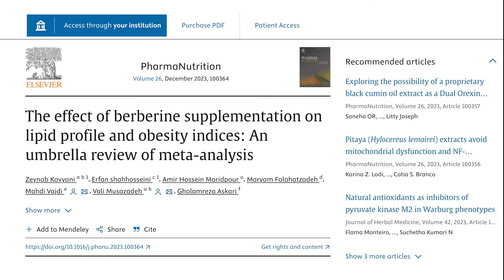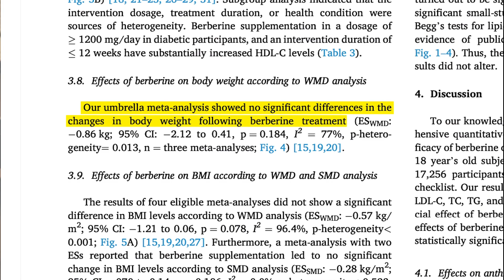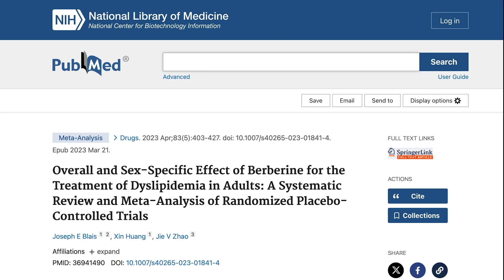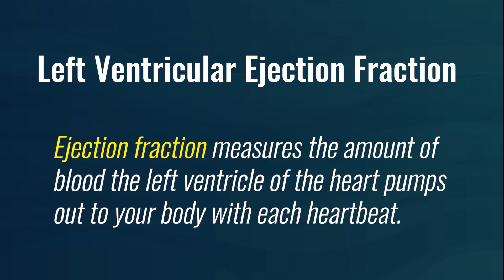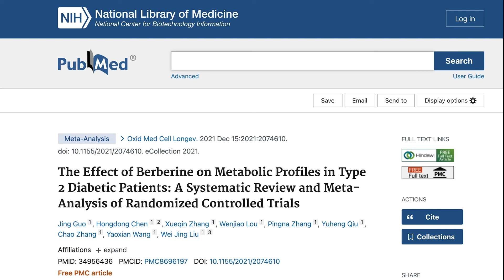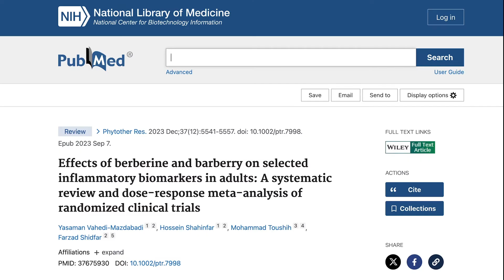Does Berberine Benefit Weight Loss, Cholesterol and Blood Sugar? (Surprising Research)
Can Berberine lower your blood sugar? Many use berberine for weight management, cholesterol and balancing blood sugar. In this clip, I’ll review how berberine benefits these areas and I’ll determine its effectiveness - all backed by the latest research!

Read these next 👇
➡️ Probiotics for Weight Loss: